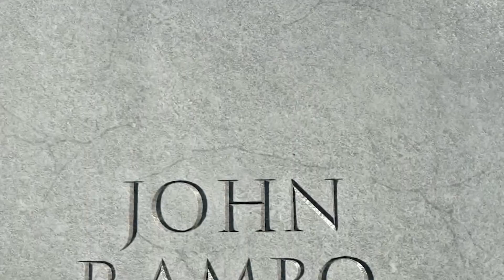[PC] Rambo The Video Game [Test]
Vous êtes chaud pour vous la jouer a la Sylverster Stalone dans Rambo? ramassez vos grenades, et chargez votre M16 c'est parti pour un test qui promet quelques tache !!

En utilisant le liens ci dessus + le code "naxxtv" sans les guillemets vous bénéficierez de 3% de reduc supplémentaire c'est cadeau :)

Config de test sur NaxxTV :
              Acquisition : Avermedia Live Gamer HD
                                 Live Gamer Portable
Config2 : Core I7 2700k, 8go DDR3, GtX660Ti
              Acquisition : Mirillis Action
                                 Live Gamer Portable